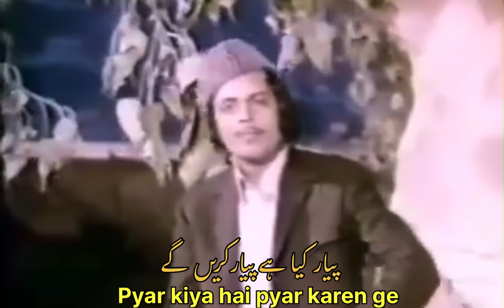Pyar kiya hai pyar karen ge | Vaada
I am only serving the people who like good quality audio songs. I am using different softwares in which I refine the songs. No income from Youtube due to ( Reuse content ). I am only serving the people who like good quality audio songs. I am using different softwares in which I refine the songs. No income from Youtube. I am only serving the people who like good quality audio songs. I am using different softwares in which I refine the songs. No income from Youtube.